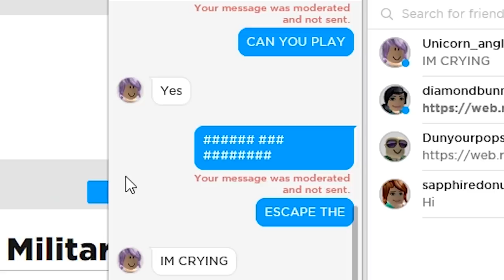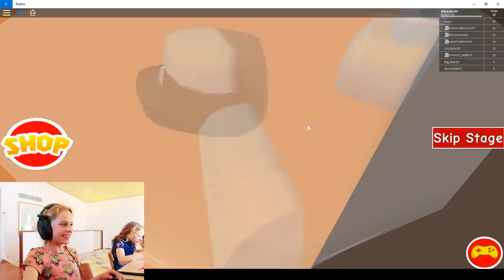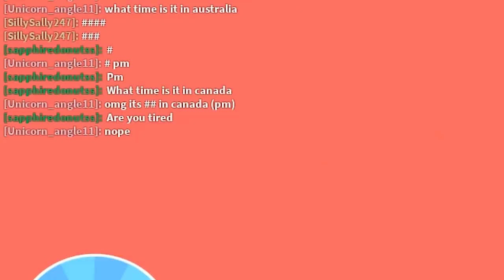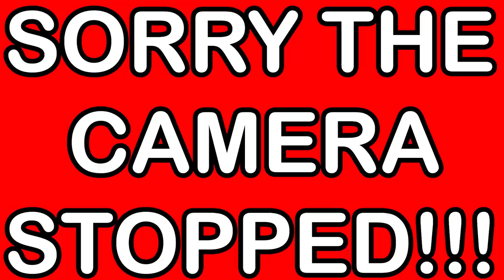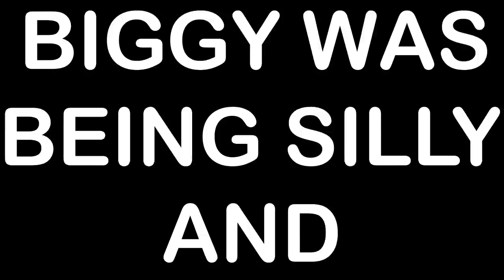PLAYING ROBLOX WITH OUR SUBSCRIBERS | Escape McDonalds & Aquarium Obby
Is there a NORRIS NUTS obby we can play??

Norris Nuts

Sabre and Naz team up for Duos while Biggy and Sockie help coach!

A year ago, Sockie was banned from palying Fortnite but Sockie just got her gaming channel as a birthday present. Sockie can't seem to get her character 'Timmy' to do everything she says in Fortnite Season 8. Sabre, Sockie, Biggy and Naz are all involved in the Fortnite gaming. Now we have Norris Nuts Gaming we will be playing all the time. Let us know what you want to see the Norris Nuts do on Norris Nuts Gaming.
Norris Nuts Gaming